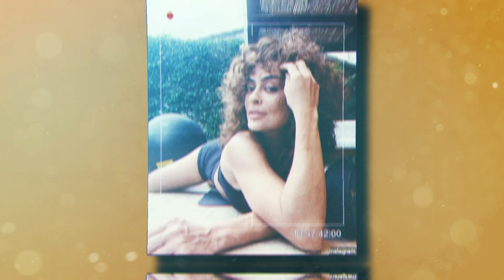JULIANA PAES! 5 VEZES QUE ELA ESQUENTOU A TIMELINE!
Juliana Paes é o auge do sex appeal e hoje o assunto é ela mesmo!

Atriz, mamãe de duas fofuras e esposa, a bonita arranca elogios por onde passa e isso se estende até a timeline. Com cliques poderosos, Ju já passou a marca dos 27 milhões de seguidores s[ó no Instagram e a gente reuniu alguns momentos icônicos dela.

Para abrir nossa lista, o momento Ilhas Maldivas de Ju está dando o que falar. Na dúvida de qual clique escolher, selecionamos algumas fotos maravilhosos que ela já postou de sua viagem, evidenciando as curvas perfeitas e todo seu corpão.

Agora, ainda no momento Maldivas, vamos falar de um clique recente e polêmico da atriz. Contextualizando para vocês, a Ju postou uma foto em que aparece de biquíni e um chapéu enorme. Assim que foi para o ar, muitos seguidores começaram a apontar uma possível correção que ela teria feito no seu corpo com a ajudinha do photoshop. Rapidamente, a atriz, que é mega descolada, tirou a situação de letra, repostou a foto e ainda usou a legend apara explicar o que aconteceu, contando que, sim, ela usa photoshop em alguns momentos, mas que não era o caso daquela foto. Para finalizar, Ju contou que o clique ficou 'mexido' porque ela tentou editar as ondas do mar.

E quem não gosta de um tbt, né? Juliana parou tudo ao relembrar seu primeiro ensaio fotográfico da vida, para a revista Trip. Na época, ela interpretava Ritinha na novela Laços de Família.

Claro que não poderia faltar a vibe família. Em cliques divertidíssimos, ela reuniu seus meninos e caprichou no sorrisão.

Por fim, nada mais justo do que apreciar Juliana Paes com seu look mais natural. Com os cabelos cacheados, ela arrasa toda vez que divide suas madeixas encaracoladas!